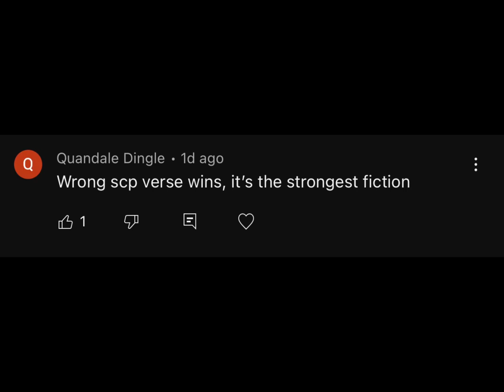I think we have an Scp Fanboy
Scp is not the strongest thing in fiction, scp fanboys are getting outta hand seriously